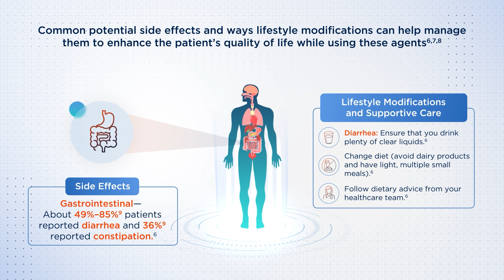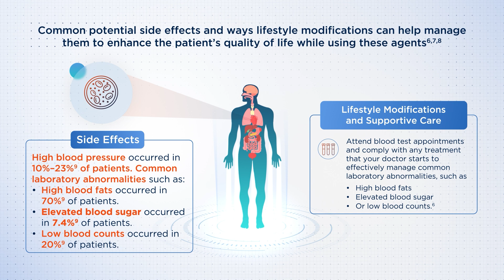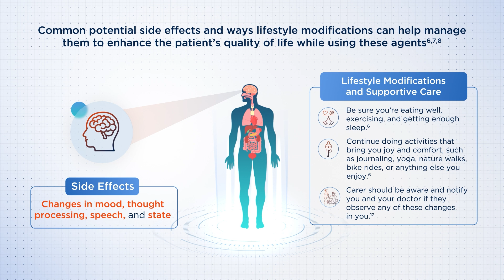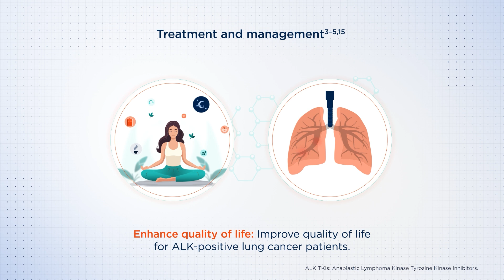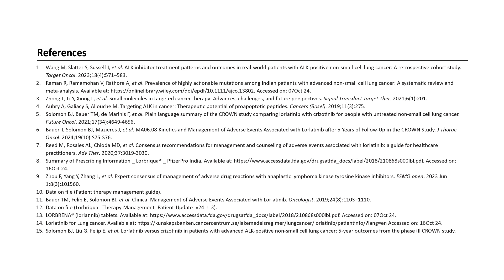Know about how targeted therapy works in ALK positive lung cancer | English | Pfizer | Lung Connect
Lung Cancer is the 4th most common in India. Lung Cancer is detected to 70,000 people each year leading to 65,000 death tolls. The problem about Lung Cancer in India is that more than 50% cases are diagnosed at an advanced stage (Stage 4). There are 2 types of LC- SCLC and NSCLC. ALK positive mutation is a type of NSCLC. It can be also found in Adenocarcinoma.